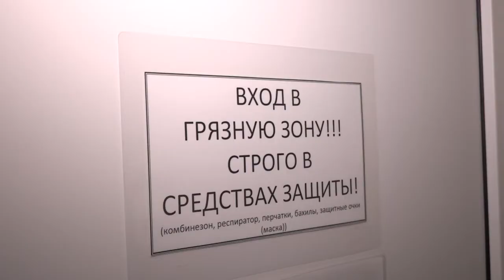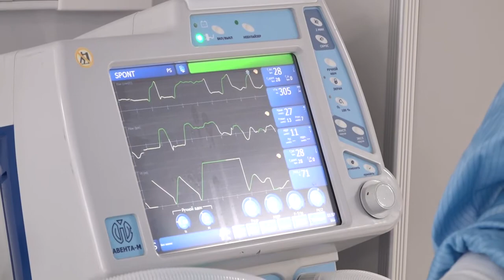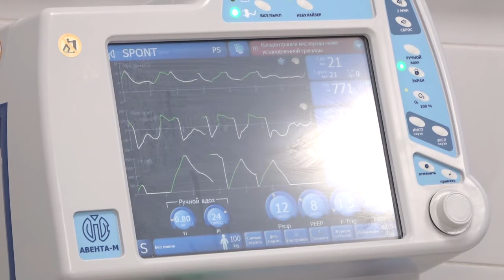В реанимации нет свободных мест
16 из 16 мест - заняты. В отделении реанимации Никольского подразделения Одинцовской областной больницы нет свободных коек.  Среди пациентов ни одного вакцинированного. Мы узнали, как лечат больных с тяжелым течением Covid-19.